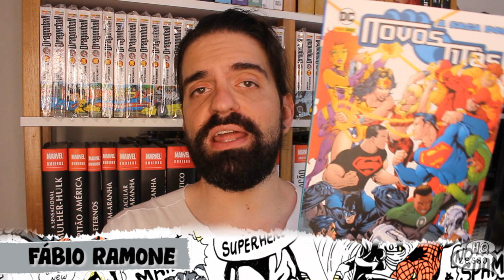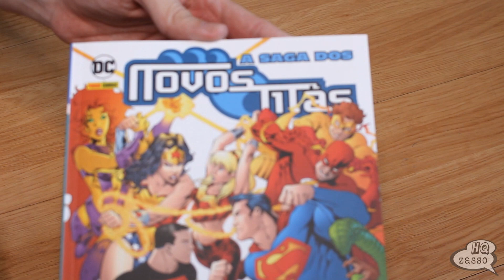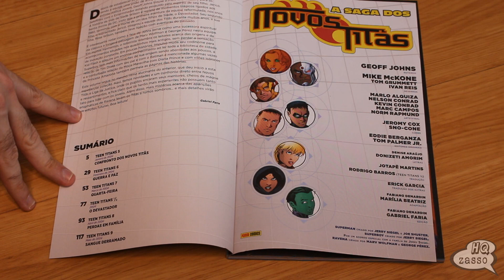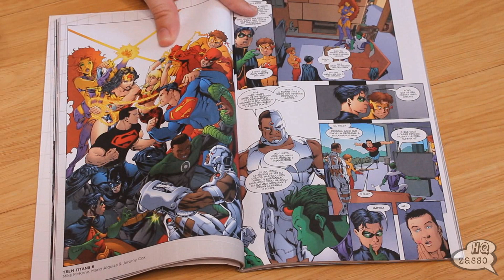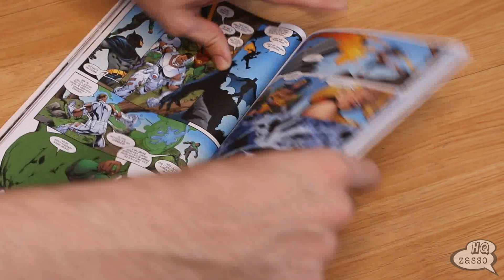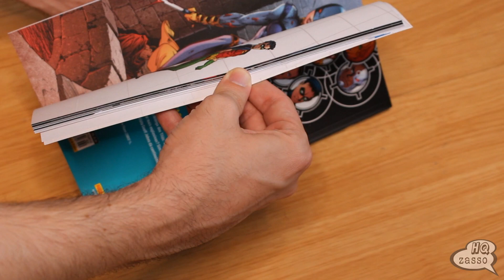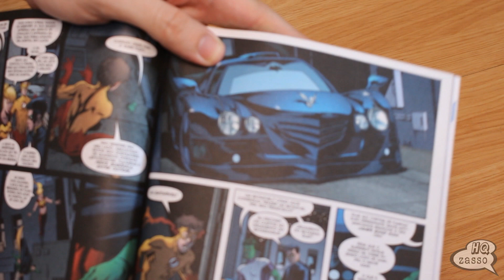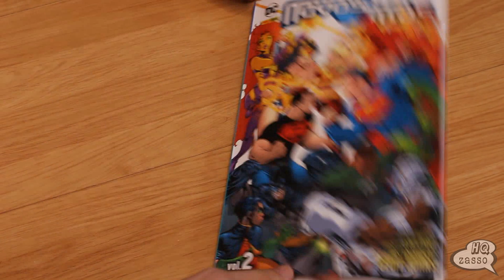A Saga Dos Novos Titãs 2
Validade: 24/9

⚡Mundos Infinitos:
Utilize o cupom: HQZASSO10X e parcele sua compra em até 10x sem juros (parcela mínima de R$ 30,00) no link abaixo:
- Os produtos em pré-venda não participam da promoção.
- Válido até 18/09/2023
Acesse o link e confira mais cupons disponíveis:

💥Compre pelos links abaixo e ajude o canal:
⚡AMAZON